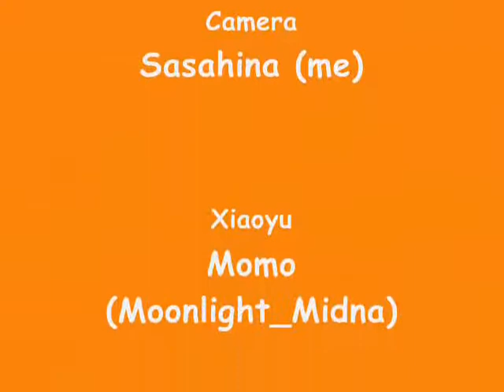Very Random Xiaoyuness on PS Home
Sorry For the Biggest Wait of this channel but I wanna Mention Momo-chan